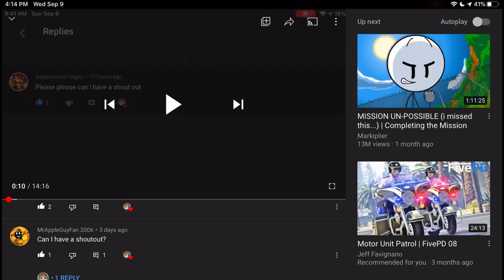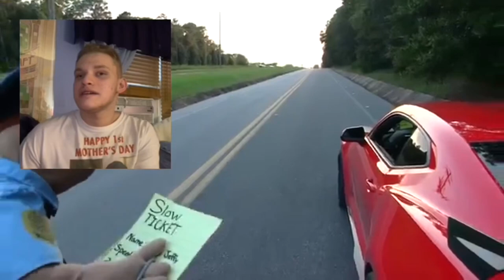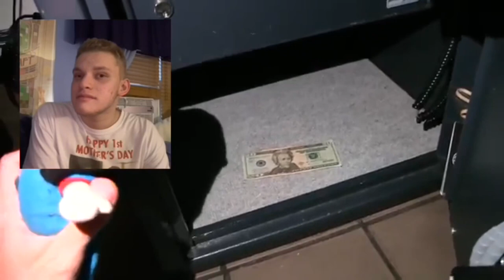JEFFY GETS A TICKET! - SML Movie: Jeffy's Speeding Ticket Reaction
OTHER CHANNELS